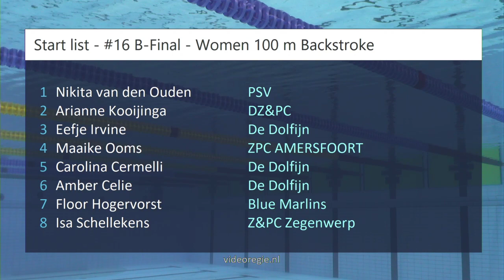#16 B-Final - Women 100 m Backstroke - NK kb Den Haag 2023 | Zwemmen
NK kb Den Haag 2023 - #16 B-Final - Women 100 m Backstroke